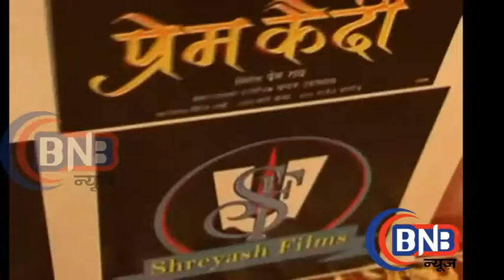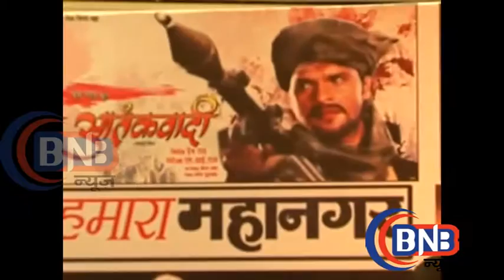New Bhojpuri Film, Atankwadi, Prem Qaidi, Sambhavna Seth,Khesari Lal